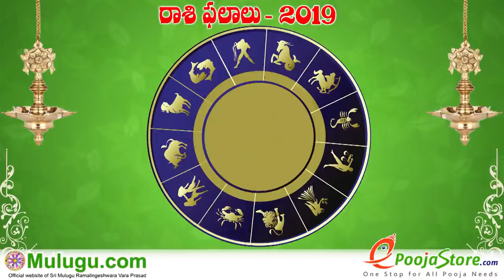Kanya Rasi (Virgo Horoscope) కన్య రాశి - May 26th - June 01st Vaara Phalalu 2019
Kanya Rasi (Virgo Horoscope) కన్య రాశి - May 26th - June 01st Vaara Phalalu 2019, Kanya Rasi (Virgo Horoscope) కన్య రాశి, Weekly Rasi Phalalu 2019 , శ్రీ ములుగు రామలింగేశ్వర వర ప్రసాదు సిద్దాంతి , Sri Mulugu Ramalingeswara Vara Prasadu Siddanthi